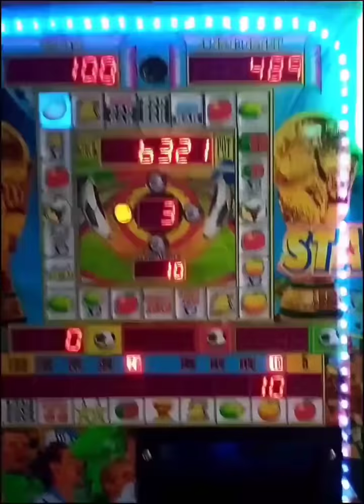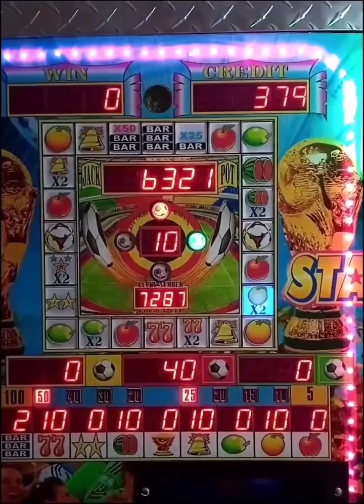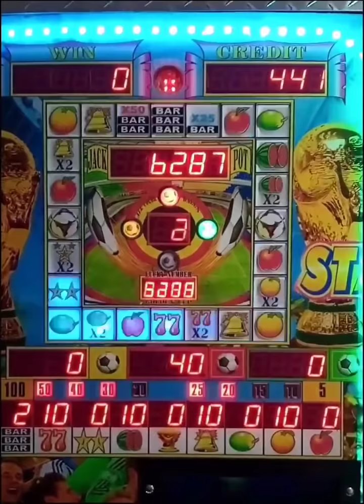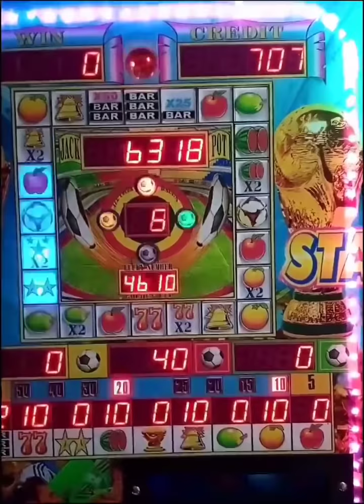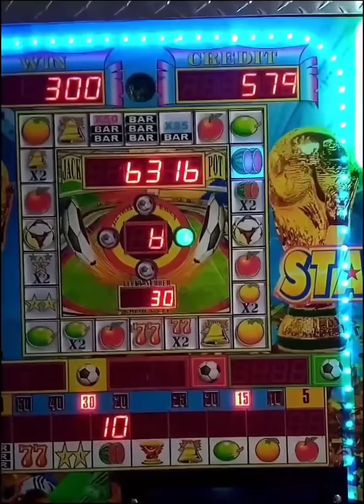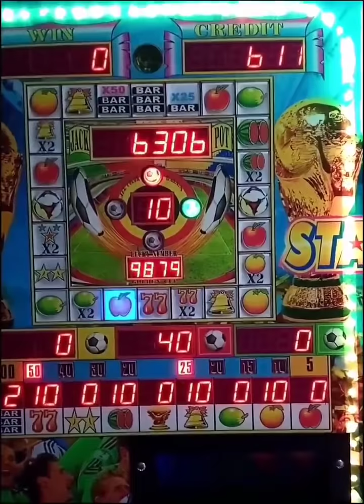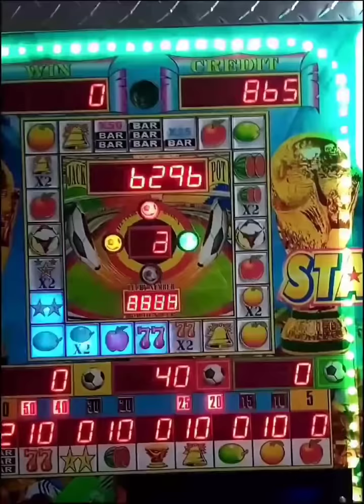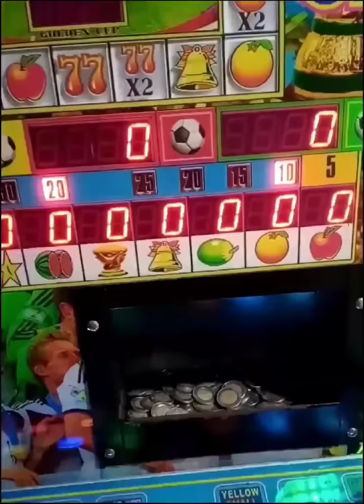Revancha en la STAR 3 ⭐ 🎰 apostando NARANJA 🍊, CAMPANA 🔔, SIETES 7️⃣ Y SANDIA 🍉 la vieja confiable 👌